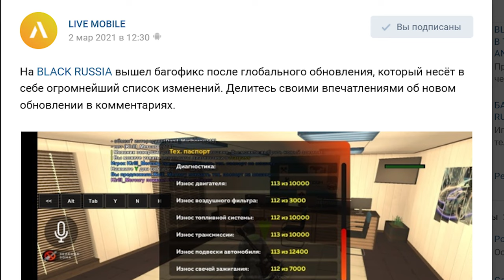ЧТО НА САМОМ ДЕЛЕ СЛУЧИЛОСЬ С BLACK RUSSIA в GTA CRMP ANDROID